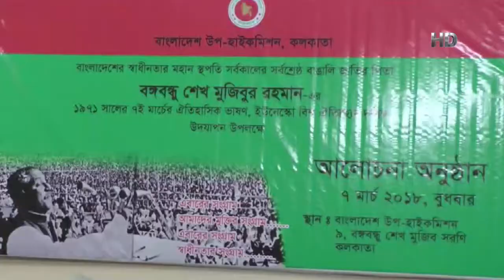সংবাদ: বিশ্ব বাংলা | 08/03/2018